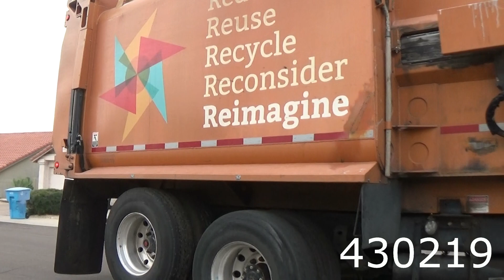North Phoenix Garbage Trucks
*Excuse the radio chatter throughout the video* My goal was to film all of the Area C trucks from North yard which is 20 routes; 11 trash 9 Recycle... of that I filmed 14, 10 trash, 4 recycle. However after biking 30 miles I called it a day. It was great to see alot of old drivers... some I havnt seen since 2017 and thanks to the new drivers for the death glares.